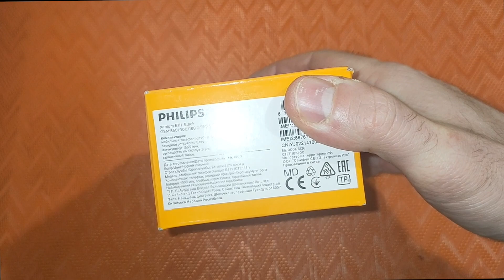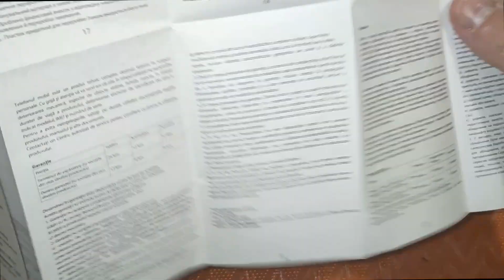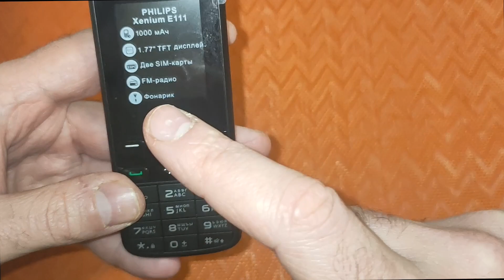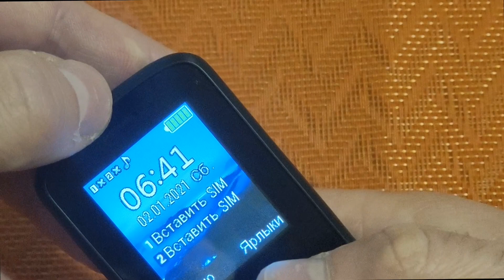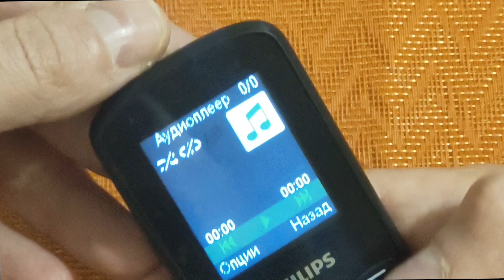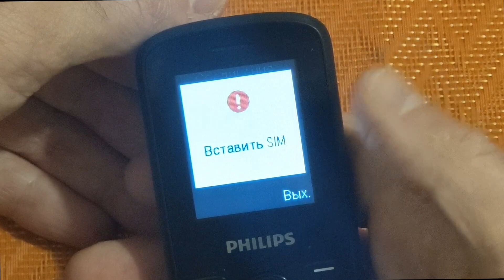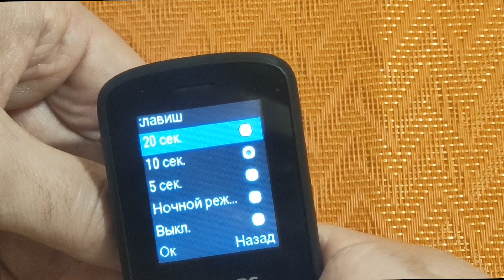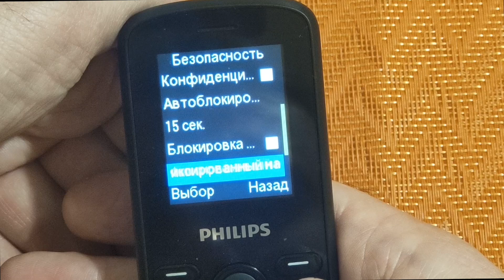PHILIPS XENIUM E111 КАЧЕСТВЕННЫЙ КОМПАКТНЫЙ НЕДОРОГОЙ КНОПОЧНЫЙ ТЕЛЕФОН 2022!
PHILIPS XENIUM E111 КАЧЕСТВЕННЫЙ КОПКАТНЫЙ НЕДОРОГОЙ КНОПОЧНЫЙ ТЕЛЕФОН 2022!

Philips Xenium E111 отличается доступной стоимостью и компактными размерами. Он оснащен аккумулятором на 1000 mAh, Bluetooth 2.1, фонариком, FM радио, поддерживает карты памяти microSD. Отсутствие камеры позволяет использовать телефон в армии и других объектах, где запрещено использование камер.